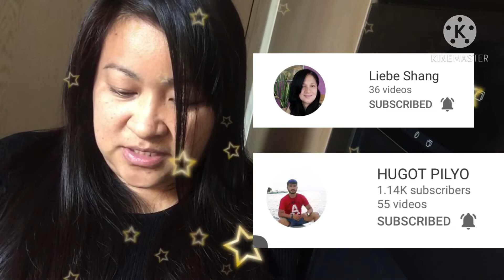Thank You 200+ Subscribers || Small Youtubers || Inday Kunyang